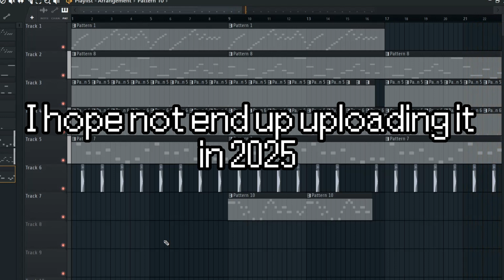The living tombstone - My ordinary life (Vinyl's cover PREVIEW)